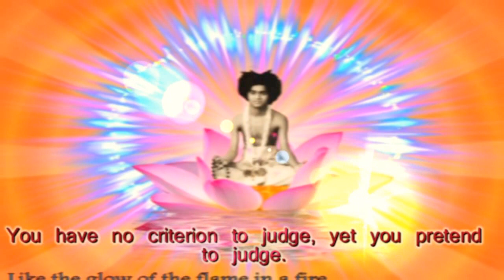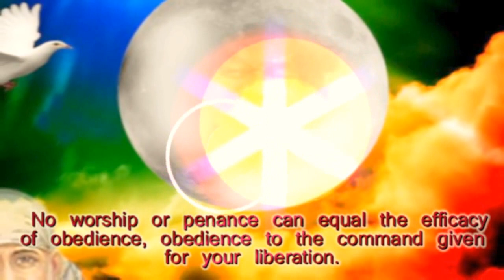Mensaje de la Pizarra de Prashanti Nilayam_17 de mayo de 2017.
MENSAJE DEL DIA 17 de mayo de 2017

El descreimiento es la insidiosa enfermedad que se encuentra hoy desenfrenada entre las personas, porque prende fuego a los pequeños retoños de fe y reduce la vida a rescoldos y cenizas. Tú no tienes criterio para juzgar, y sin embargo pretendes hacerlo. La duda, la ira, lo que envenena, lo que enferma...todo eso debe ser eliminado antes de que crezca. Repite el nombre de Rama, tengas fe o no. Eso inducirá a la fe y creará la evidencia sobre la cual se puede construír la fe. Además, si aspiras a ser un devoto, debes huír del apego y la aversión. No deberías sentirte orgulloso por cantar bien o por decorar con gusto tu lugar de adoración. Tiene que haber una continua mejora en tus hábitos y actitudes, de otra manera la disciplina espiritual será solo un vano pasatiempo. Tu hogar tiene que estar inmerso en la más profunda de las paces (Shanti), imperturbado por racha alguna de odio, malicia, orgullo, o envidia. Ninguna adoración o penitencia puede igualar la eficacia de la obediencia, obediencia a la orden dada para tu liberación. (Divino Discurso, 8 Febrero 1963).

...BABA.

A incredulidade é a doença insidiosa que está agora desenfreada entre as pessoas. Ela ateia fogo aos pequenos rebentos da fé e reduz a vida a brasas e cinzas. Você não tem critério para julgar, mas finge julgar. Dúvida, raiva, veneno, doença - tudo isso deve ser destruído antes de crescer. Repita o nome de Rama, se você tem fé ou não. Isso, por sua vez, induzirá a fé e criará a evidência sobre a qual a fé pode ser construída. Além disso, se você aspira ser um devoto, deve evitar o apego e a aversão. Você não deve se orgulhar se você cantar bem ou decorar seu quarto de adoração com bom gosto. Deve haver uma melhoria constante em seus hábitos e atitudes, caso contrário, a disciplina espiritual será um passatempo vão. Sua casa deve estar imersa na mais elevada paz (shanti) - sem ser perturbada por qualquer vestígio de ódio, malícia, orgulho ou inveja. Nenhum culto ou penitência pode igualar a eficácia da obediência, obediência ao comando dado para a sua libertação. (Discurso Divino, 8 de fevereiro de 1963)

...BABA.

Thought For The Day As Written In Prasanthi Nilayam may 17, 2017

Unbelief is the insidious disease that is now rampant amongst people. It sets fire to the tiny shoots of faith and reduces life to cinders and ashes. You have no criterion to judge, yet you pretend to judge. Doubt, anger, poison, illness — all these must be destroyed before they grow. Repeat Rama’s name, whether you have faith or not. That will itself induce faith and create the evidence on which faith can be built. In addition, if you aspire to be a devotee, you must eschew attachment and aversion. You should not be proud if you sing well or decorate your worship room tastefully. There must be a steady improvement in your habits and attitudes; otherwise, spiritual discipline is a vain pastime. Your homes must be immersed in the highest peace (shanti) — undisturbed by any streak of hatred, malice, pride, or envy. No worship or penance can equal the efficacy of obedience, obedience to the command given for your liberation. (Divine Discourse, Feb 8,1963)

...BABA.